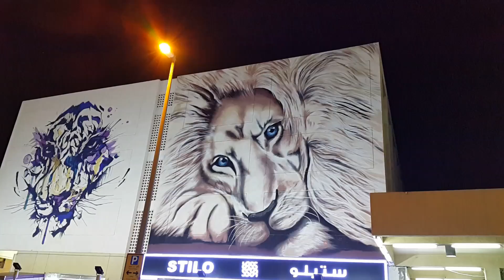Lion and Tiger Graffiti at Karama Dubai 25.04.2017